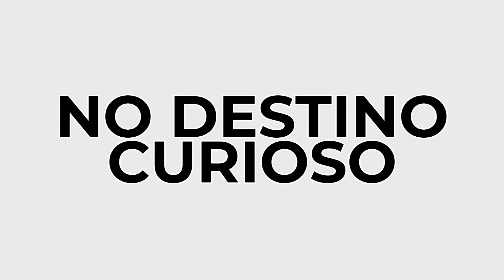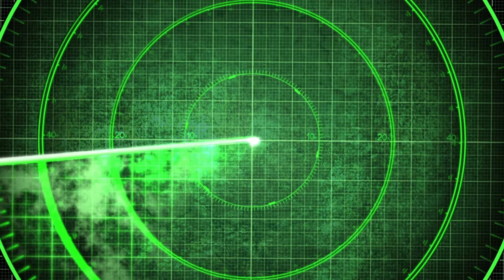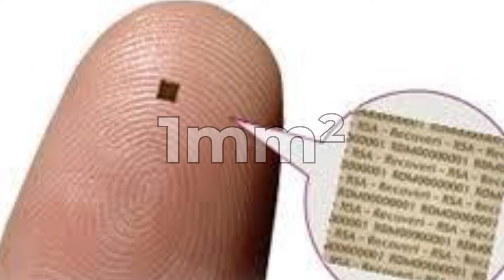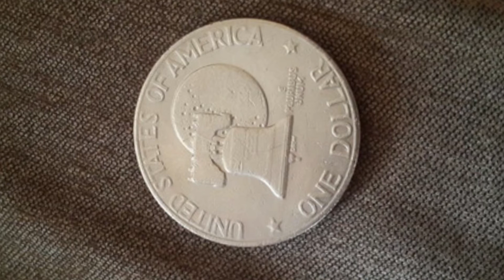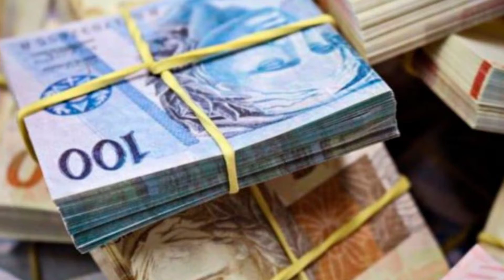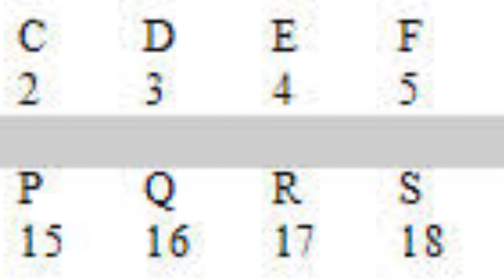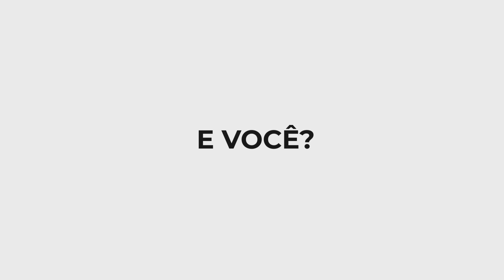As máquinas e os dispositivos mais célebres do serviço secreto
0:00 Introdução
0:02 SERVIÇO DE INFORMAÇÕES
0:15 CONFIDENCIAIS
2:04 MÁQUINA DE ENIGMAS
3:23 MOEDA OCA
4:05 ESTACAS DE SILÊNCIO
4:36 ESTACAS A PROVA D'ÁGUA
4:48 ALEMANHA OCIDENTAL
5:18 Georgi Markov
6:43 CALCANHAR DE AQUILES
7:18 POMBO FOTOGRAFO
7:47 O QUE ACHOU DE TODOS ESSES DISFARCES??